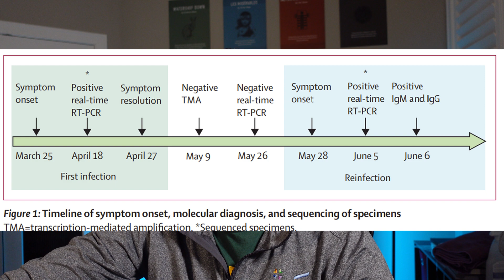A Taste of Medicine #7 - COVID-19 Reinfections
What are the chances of getting COVID-19 a second time?  Are second infections as dangerous?  Can I stop wearing a mask after recovering?

Michael Lawson, MD discusses all of this and more in this episode of A Taste of Medicine.

Greetings.  I am a board certified internal medicine physician and practicing as a Hospitalist (caring for hospitalized patients) for the past 8 years.  In addition to being a clinician I also overseeing training for medical students and internal medicine residents.

I have cared for many hospitalized COVID-19 patients over the past year.  In an effort to do something useful and combat the incredible amount of disinformation that exists, I've decided to explore the evidence behind various aspects of the pandemic in bite sized videos.

All views and opinions are those of myself and not those of my employer.